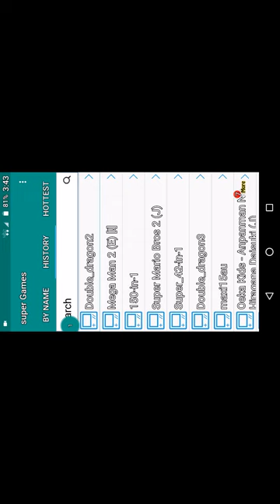Double Dragon 2 The Revenge Mission 7 Make in Hussain